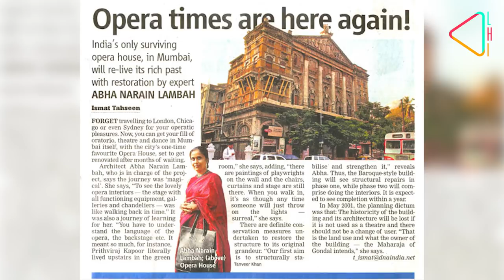Tales & Trails | Inside India's Only Opera House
Join us on a journey through time as we trace the story of India's only opera house and find out why a whole area in Mumbai is named after it!